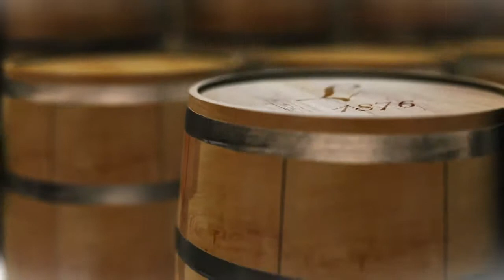Champagne PREMIER CRU Francois Lecompte : De l'Effervescence sur le site !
Champagne Francois Lecompte Rilly-la-Montagne : Un PREMIER CRU pour un Art de Vivre Chic Décontracté, Naturel et Audacieux...Le Champagne François Lecompte lance son nouveau et pétille sur le web !
Nous vous proposons un voyage au coeur du Champagne Lecompte en compagnie de Miss Vintage et Céleste, deux belles champenoises qui reflètent la personnalité de notre Champagne.